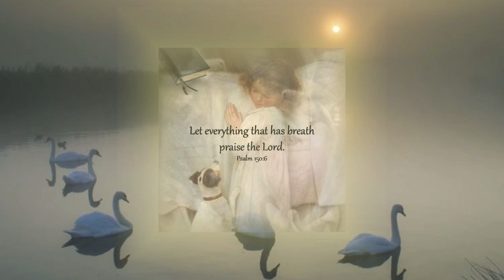to be a woman of God ⋆𐙚₊˚⊹ ᡣ𐭩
21:46

Luke 1:45 ❤️‍🩹

I remember this was specifically requested by two users, i cant remember the accounts. But this one is for you guys🫂